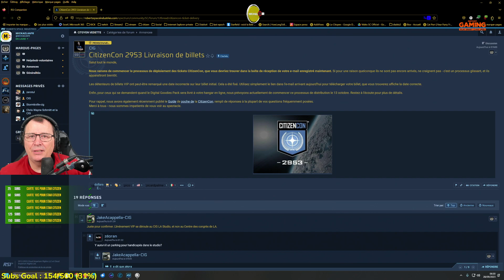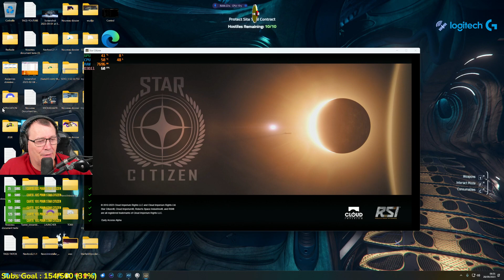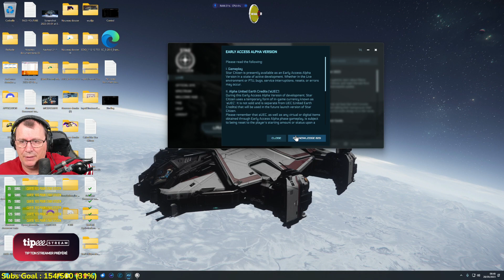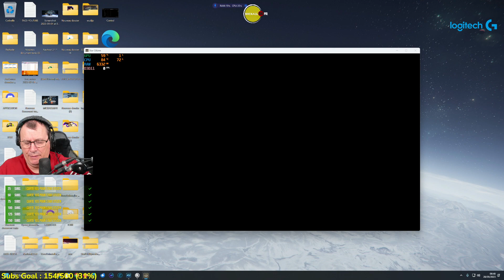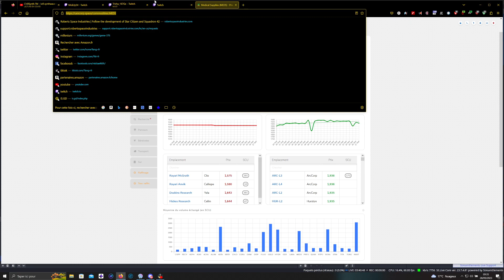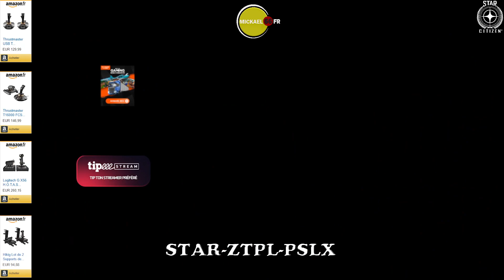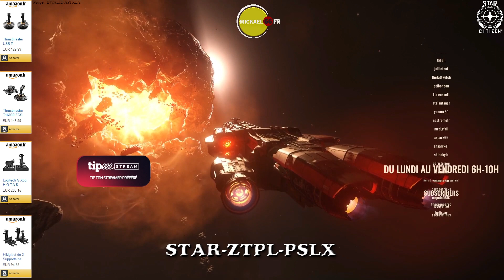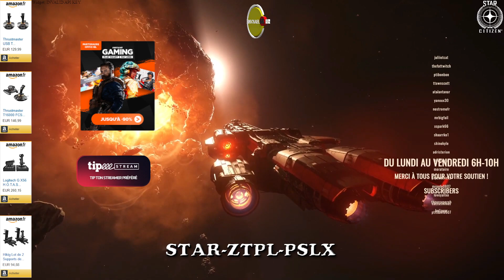[3.20.0a]-[LIVE]-Commerce, bunker, investigation, etc...-[n°271]- !giveaway-!tipeee-!partner-!news-